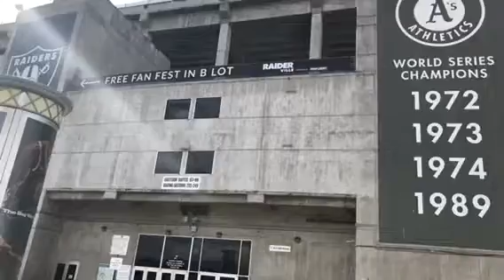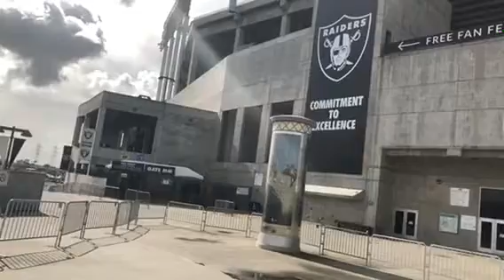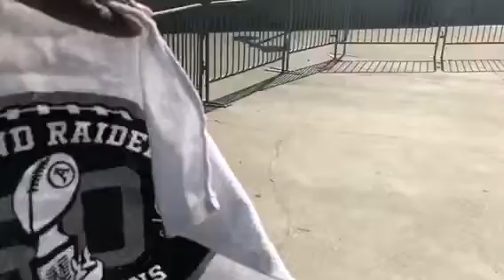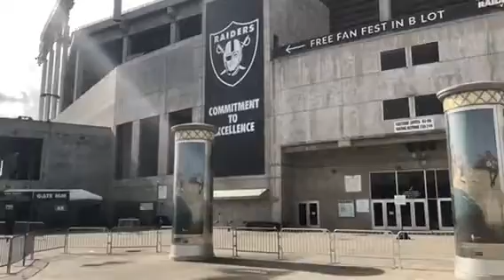Oakland Raiders Win Over Kansas City Could Only Happen At Oakland Coliseum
Zennie62 Oakland Raiders Win Over Kansas City Could Only Happen At Oakland Coliseum

The Oakland Raiders comeback win against the Kansas City Chiefs, is already being called one of the greatest games in NFL history.

And once again the Oakland Coliseum is the site of a history making Raiders Game.  Not LA.  And this could not happen in Las Vegas. - CBS SF Bay Area Follow @Zennie62 on Twitter